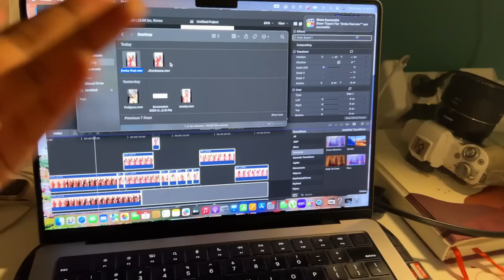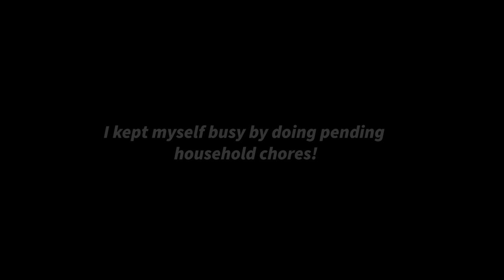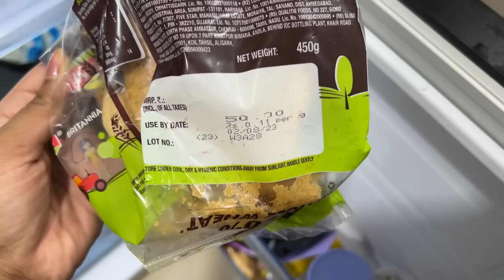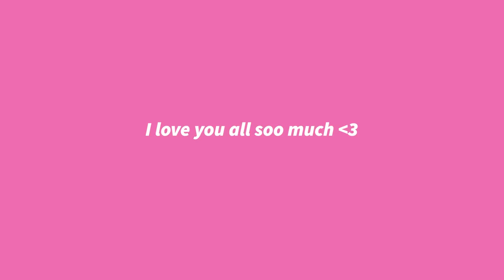I'm MISSING HOME a lot 💔 | my first FURNITURE in NEW FLAT, *LUX* brand DREAM Collab, cooking meals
Sarah's channel@sarahsarosh

Follow me 👈👈
Editing / Camera